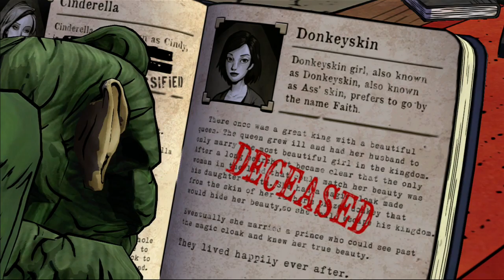The Wolf Among Us Part 4 | Bigby Makes A Critical Decision - Walkthrough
The Wolf Among Us Walkthrough